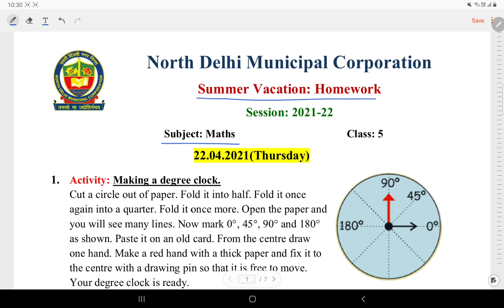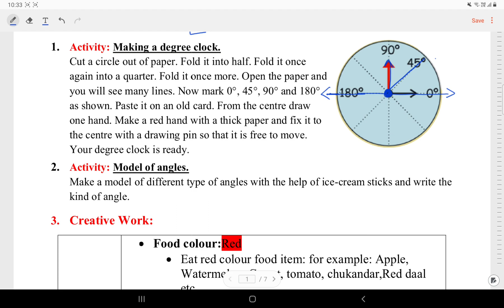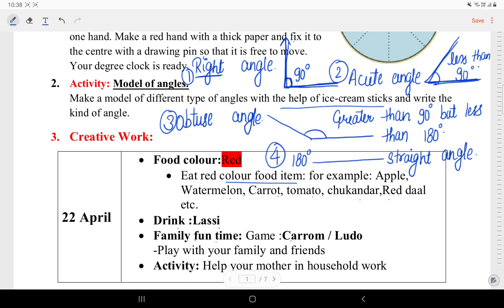Class 5 Maths Summer Vacations Homework (22/4/21)